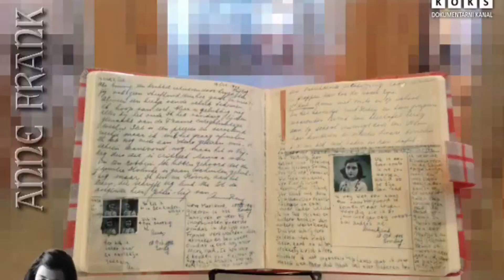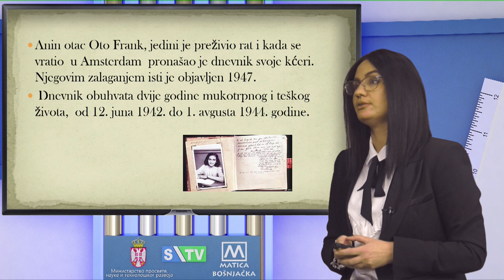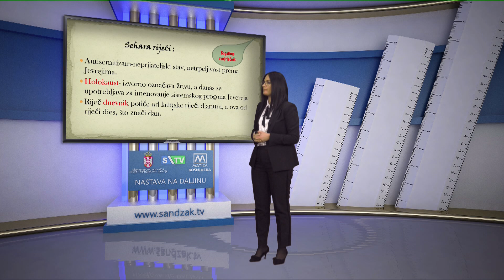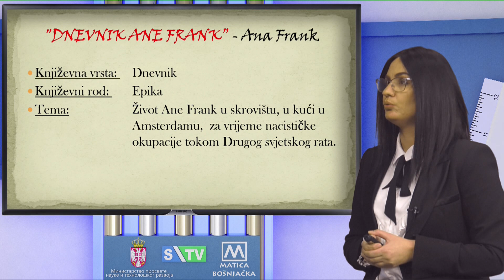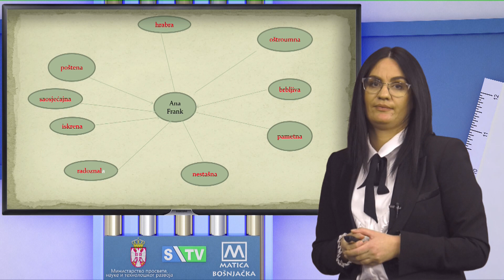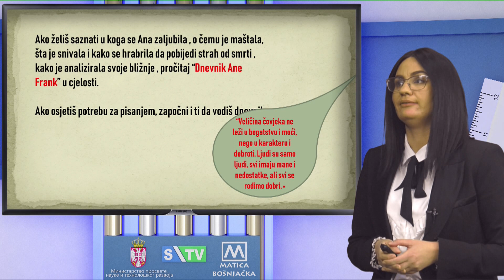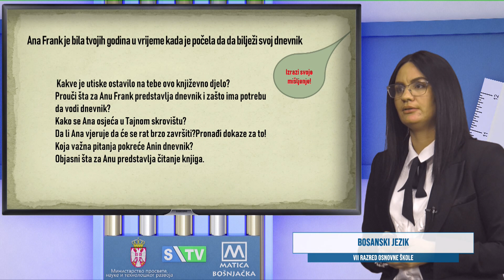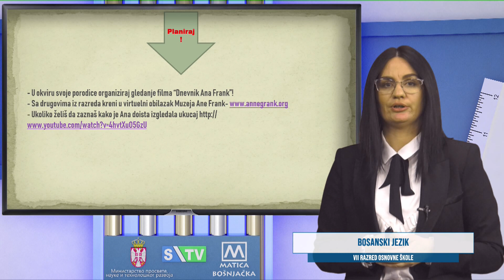OŠ-R7 Bosanski jezik NJ 95 (Alma Rizvanović)